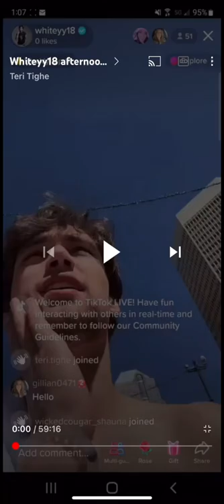William White very short live 10.06.22